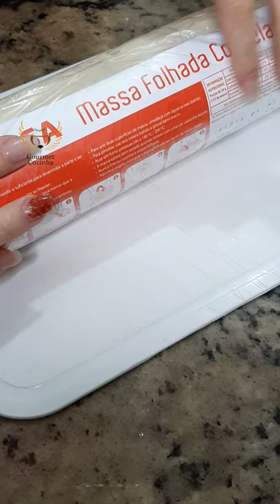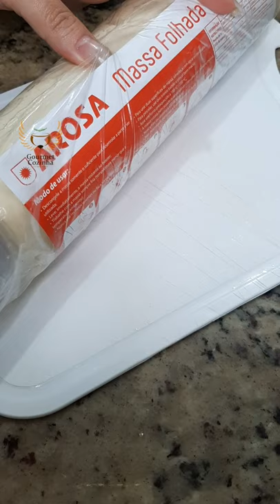Chicago Pizza Pie de massa folhada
E se vc puder fazer essa pizza incrivelmente deliciosa... E com massa folhada?